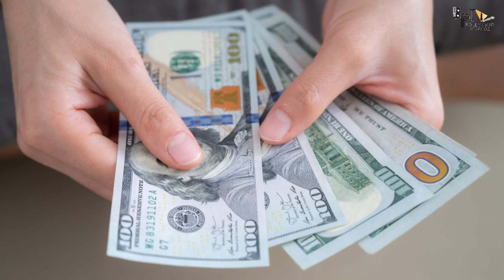KGF Chapter 3 | 78 Interesting Facts | Yash | Rocky Bhai | Reena | Ravenna Tandan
KGF 3
Thumbnail: कौन है असली yakuza?

 Anchor - Ispreha
 Script - Neha